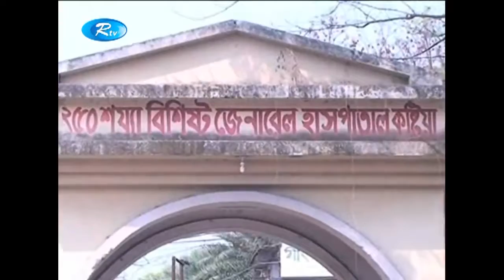সড়ক দুর্ঘটনায় বিভিন্নস্থানে ছ’জন নিহত হয়েছেন